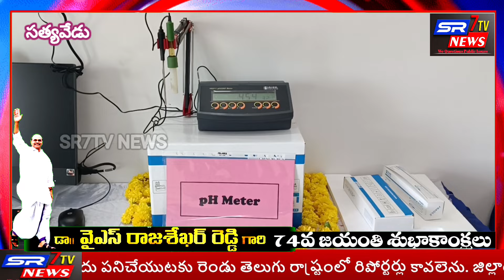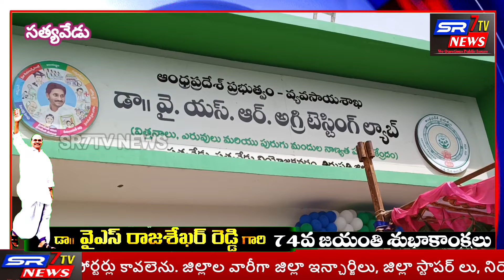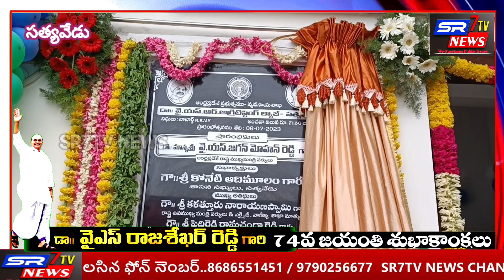సత్యవేడులో సమగ్ర వ్యవసాయ ప్రయోగశాల శిలాఫలకాన్ని ఆవిష్కరించిన ఎమ్మెల్యే, జిల్లా కలెక్టర్....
*సత్యవేడులో సమగ్ర వ్యవసాయ ప్రయోగశాల ప్రారంభోత్సవం*

 *ప్రారంభోత్సవ శిలాఫలకాన్ని ఆవిష్కరించిన ఎమ్మెల్యే, జిల్లా కలెక్టర్*

తిరుపతి జిల్లా సత్యవేడులో నూతనంగా నిర్మించిన సమగ్ర వ్యవసాయ ప్రయోగశాలకు స్థానిక ఎమ్మెల్యే కోనేటి ఆదిమూలం,జిల్లా కలెక్టర్ వెంకటరమణ సంయుక్తంగా ప్రారంభోత్సవం చేశారు.శనివారం రైతు దినోత్సవ వేడుకలను పురస్కరించుకుని సత్యవేడు పట్టణం ఆత్మ భవనానికి పక్కన 70 లక్షల రూపాయల వ్యయంతో నియమించిన సమగ్ర వ్యవసాయ ప్రయోగశాల భవనానికి జిల్లా కలెక్టర్ వెంకటరమణ ఎమ్మెల్యే కోనేటి ఆదిమూలంతో కలిసి రిబ్బన్ కట్ చేశారు.అనంతరం పూజారి శాస్రోత్తంగా పూజలు నిర్వహించి ప్రజాప్రతినిధులతో కొబ్బరికాయ కొట్టించారు.ముఖ్య అతిథులుగా వ్యవసాయ శాఖ కోడింగ్ డిడిఏ మల్లికార్జున, ఏడిఏలు రమేష్ రెడ్డి,ధనుంజయ రెడ్డి,నాగార్జునసాగర్,స్థానిక వ్యవసాయ శాఖ ఏడి సుబ్రహ్మణ్యం,స్థానిక ఎంపీపీ ప్రతిమసుశీల్ కుమార్ రెడ్డి,జడ్పిటిసి విజయలక్ష్మి చంద్రశేఖర్ రెడ్డి,నారాయణవనం జడ్పిటిసి సుమన్ కుమార్,సురుటుపల్లి ఆలయ ధర్మకర్తల మండల్ చైర్మన్ ఏవీఎం బాలాజీ రెడ్డి తదితరులు హాజరయ్యారు.ఈ సందర్భంగా కలెక్టర్ మాట్లాడుతూ  గ్రామస్థాయిలో రైతులకోసం ఏర్పాటు చేసిన ఆర్బికే  లతో రైతులు వ్యవసాయ శాస్త్ర వేత్తలతో నేరుగా మాట్లాడే అవకాశం ఉందన్నారు. అదే నియోజకవర్గ స్థాయిలో ఏర్పాటు చేసిన అగ్రీ టెస్టింగ్ ల్యాబ్ తో అగ్రీ లాబ్ తో రైతులు వ్యవసాయనుబంధ ఉత్పత్తులపై  నాణ్యతను నిర్ధారించుకుని అధిగ దిగుబడులు పొందవచ్చన్నారు.ఈ సేవలను రైతులు సద్వినియోగం చేసుకుని వ్యవసాయంలో అభివృద్ధి సాధించాలనికోరారు.

ఎమ్మెల్యే ఆదిమూలం మాట్లాడుతూ దివంగత  ముఖ్యమంత్రి వై ఎస్ రాజశేఖర రెడ్డి దేశంలోనే ఉచిత విద్యుత్ అమలు తో పాటు అనేక కార్యక్రమాలతో రైతులకు , పేదలకు అండగా నిలిచారని ఆ మహనీయుడు చేసిన కార్యక్రమాలు ఎన్నో వున్నాయని ఆయన జయంతి సందర్భంగా మనం ఆయన్ను గుర్తు చేసు కోవాల్సిన అవసరం వుందని తెలిపారు. తదనంతరం విత్తనాల విశ్లేషణ విభాగం, ఎరువుల విశ్లేషణ విభాగం, ల్యాబ్ లను ప్రారంభించి పరికరాల పనితీరు పరిశీలించారు.